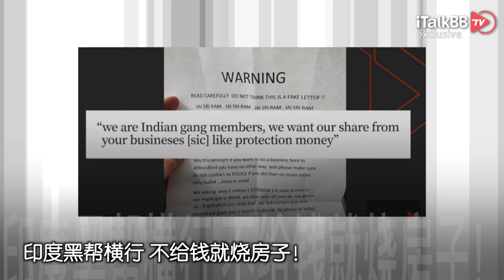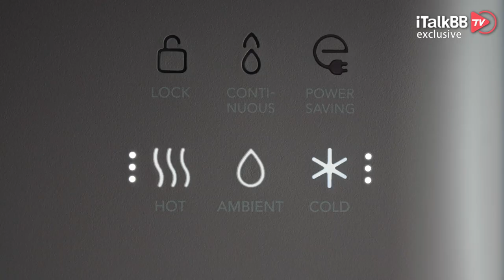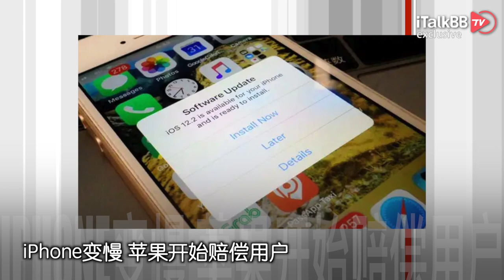印度黑帮横行 不给钱就烧房子！美中两军高层恢复面对面会晤！大量加拿大移民买房破产 人均损失30万！亚马逊新新一轮裁员 涉及3个部门！iPhone变慢 苹果开始赔偿用户！再遭狂风暴雨侵袭 交通中断！